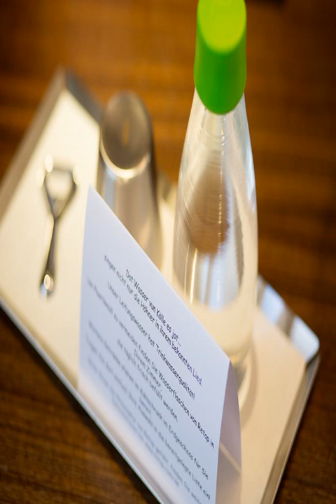Stern am Rathaus - Köln - Germany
Stern am Rathaus hotel city: Köln - Country: Germany

Address: Bürgerstraße 6; zip code: 50667

A 5-minute walk from Cologne Cathedral and a 9-minute walk from Cologne Central Station, this hotel lies on a side street in the Old Town. It has a café, air-conditioned rooms and free Wi-Fi.

 -- Situé à 5 minutes à pied de la cathédrale de Cologne et à 9 minutes de marche de la gare centrale de Cologne, cet hôtel se trouve dans une rue secondaire de la vieille ville.

 -- Este establecimiento está situado en una calle del casco antiguo de Colonia, a 5 minutos a pie de la catedral y a 9 minutos a pie de la estación central. Ofrece habitaciones con aire acondicionado y conexión Wi-Fi gratuita y cafetería.

 -- Einen 5-minütigen Spaziergang vom Kölner Dom und 9 Gehminuten vom Kölner Hauptbahnhof entfernt empfängt Sie dieses Hotel in einer Seitenstraße in der Altstadt. Es verfügt über ein Café, klimatisierte Zimmer und kostenfreies WLAN.

 -- Dit hotel ligt op 5 minuten lopen van de Dom van Keulen en op 9 minuten lopen van het centraal station van Keulen. Het ligt in een zijstraat in de oude binnenstad. Het heeft een café, kamers met airconditioning en gratis WiFi.

 -- Posizionato a 5 minuti a piedi dalla Cattedrale e a 9 minuti di cammino dalla stazione centrale di Colonia, questo hotel sorge su una strada secondaria della Città Vecchia.

 -- ケルン大聖堂から徒歩5分、ケルン中央駅から徒歩9分に位置し、旧市街の脇道に面しているホテルです。カフェ、エアコン付き客室、無料Wi-Fiを提供しています。  Stern am Rathausのモダンな客室は、2011年に改装済みで、薄型テレビ、デスク、冷蔵庫、セーフティボックス、紅茶/コーヒーメーカーが備わります。  館内のカフェでは、地元の食材を使用したビュッフェ式朝食と軽食を提供しています。ホテルから徒歩5分以内に数多くのレストランやバーがあります。 ...

 -- 这家酒店位于科隆旧城的一条偏街，距离科隆大教堂和科隆火车站各有5分钟和9分钟步行路程。酒店设有咖啡厅、空调客房，提供免费无线网络连接。  Stern am Rathaus酒店客房风格现代，2011年翻新装修，设有平面电视和工作台。还提供冰箱、保险箱、沏茶/咖啡设施。  咖啡厅供应以当地产品烹制的自助早餐和便餐。酒店步行5分钟范围内遍布餐厅和酒吧。  距离酒店5分钟步行路程之内有若干博物馆和 Schildergasse购物中心。科隆贸易市场（Cologne Trade...

 -- Отель находится в 5 минутах ходьбы от Кельнского собора и в 9 минутах ходьбы от Центрального железнодорожного вокзала Кельна, в одном из переулков Старого города. В нем есть кафе, номера с кондиционером и бесплатным беспроводным доступом в Интернет.

 -- Detta hotell ligger på en sidogata i den gamla stadsdelen, 5 minuters promenad från Kölnerdomen och 9 minuters promenad från Kölns centralstation. Hotellet har ett kafé, luftkonditionerade rum och gratis Wi-Fi.

 -- يقع هذا الفندق في شارع جانبي في البلدة القديمة على بعد 5 دقائق سيرًا على الأقدام من كاتدرائية Cologne وعلى بعد 9 دقائق سيرًا على الأقدام من محطة Cologne المركزية. ويحتوي على مقهى وغرف مكيفة وخدمة الواي فاي المجانية.

 -- Σε απόσταση 5 λεπτών με τα πόδια από τον καθεδρικό και 9 λεπτά με τα πόδια από τον κεντρικό σιδηροδρομικό σταθμό της Κολωνίας, αυτό το ξενοδοχείο βρίσκεται σε έναν παράδρομο στην Παλιά Πόλη.

 -- Dette hotellet ligger i en sidegate i gamlebyen, 5 minutters gange fra Kölnerdomen og 9 minutters gange fra Köln sentralstasjon. Hotellet har kafé og rom med klimaanlegg og gratis Wi-Fi.